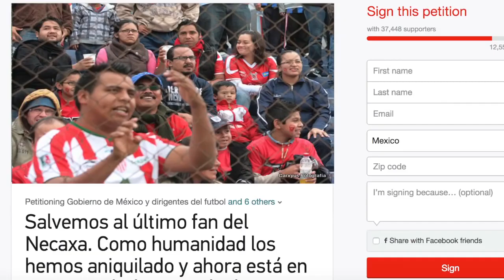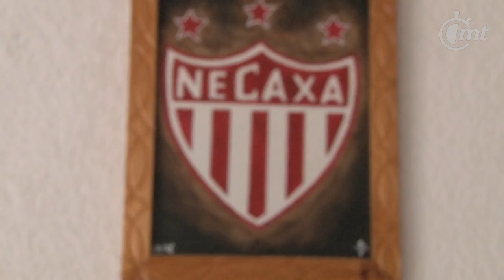MT Fan: Apolo Valdés (Necaxa)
Entrevista de Mediotiempo.com a Apolo Valdés, aficionado necaxista y Editor de Lucha Libre de ese sitio deportivo. (Video: Mediotiempo.com)